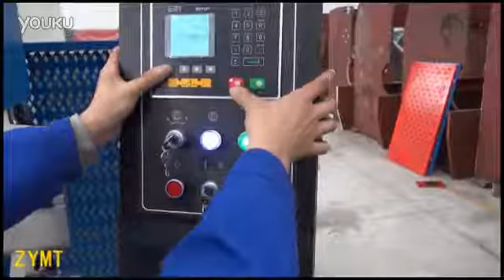WC67K-125T 3200 Press Brake /125T Sheet Metal Bending Machine 6mm,Hydraulic Press Brake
ZYMT Machine Tools deliver a complete solution highly precision accurate for your metal fabrication
● Estun E21 NC control system
● Y-axis and X-axis system control adjustment
● Delta frequency converter controls the positioning of X axis and Y axis
● Using HIWIN ball screw and light bar to ensure the accuracy of 0.05mm.
● Front holder support
● Germany Bosch Rexroth hydraulic valve block
● Germany EMB oil tube connector
● Germany Siemens main motor
● France Schneider Electric
● Hydraulic and electrical overload protection
● Top and bottom dies (86 °, R0.6mm, material: 42CrMo)

Maanshan Middle Asia Machine Tools Manufacture Co.,Ltd
High-Tech Industrial Development Zone, Bowang District, Maanshan, Anhui, China